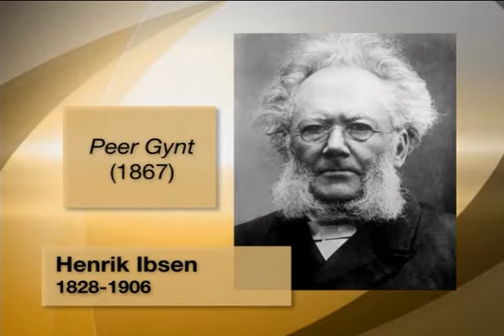07 Hegel on Selfhood and Human Identity